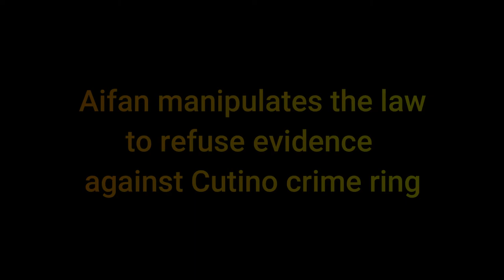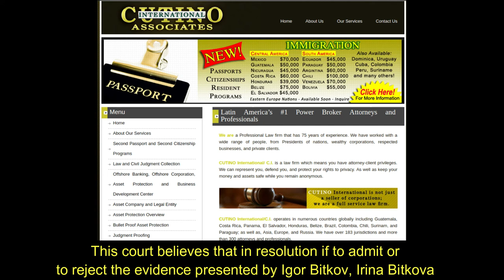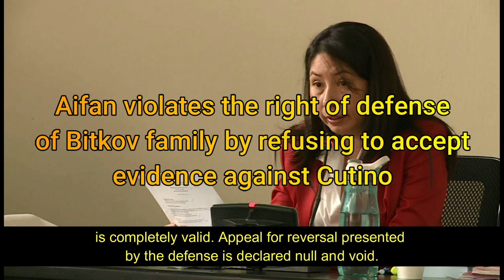Judge Erika Aifan refuses evidence against Cutino crime ring.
Judge Erika Aifan an audience 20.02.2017 refuses to accept evidence against Cutino crime ring in Bitkov case, knowingly covering up the ring and it´s members which include high level governmental officials like Mayra Veliz.